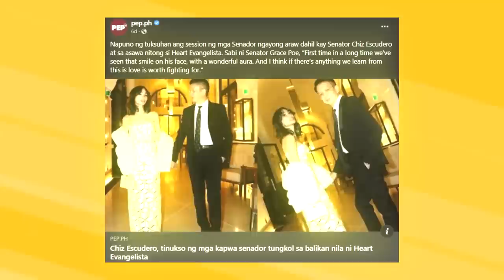PAOLO, BUKING NINA LJ AT LIAN ANG DRAMA!❗CHIZ AT HEART, BUMABAWI!❗NAGLAHO NA ANG POWERS NI TONI G.!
PAOLO CONTIS, BUKING NINA LJ AT LIAN ANG DRAMA!
CHIZ AT HEART, BUMABAWI!
NAGLAHO NA ANG POWERS NI TONI G.!
BLIND ITEM: GF, IBINILI NG RING NG AKTOR SA SANGLAAN!